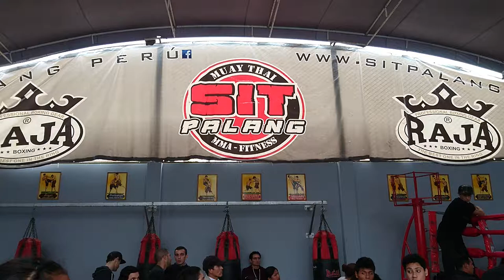Competencia Muay Thai en Sit Palang Peru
3er triunfo consecutivo de Nicole Chirinos de Escuela Nak Muay, Chaclacayo, Peru.